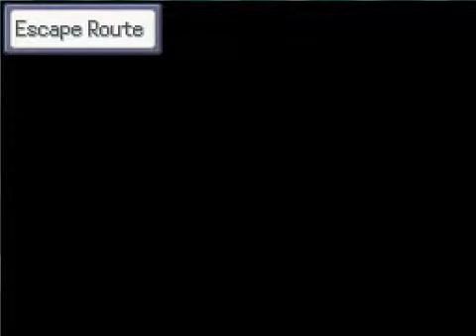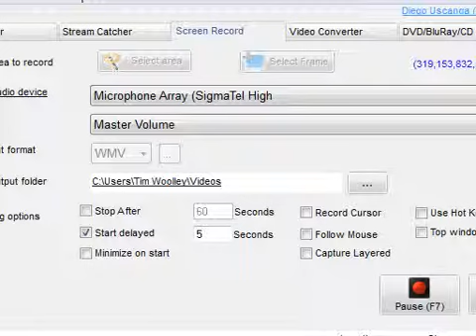Pokemon zeta randomizer 2: episode 1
YES!